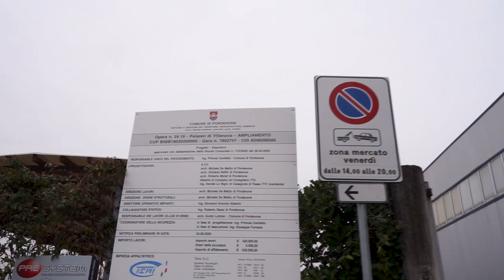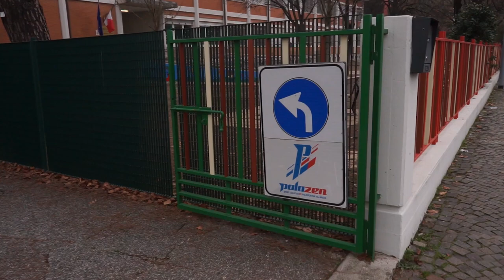Ampliamento del "Palazen"